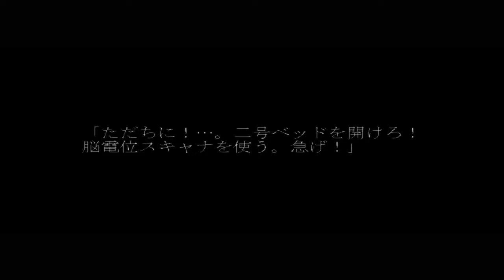deSPIRIA - Walkthrough part 19